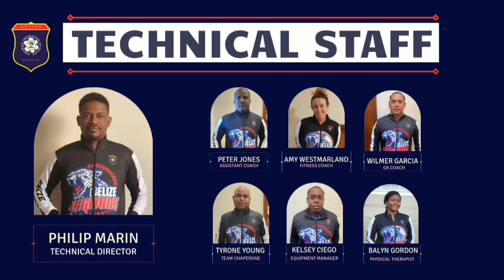U16 Boys National team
The moment we've all been waiting for is here! We are thrilled to present the our National U16 boys Team. These incredible athletes will represent Belize with pride, determination, and unparalleled skill in the upcoming 2024 UNCAF FIFA Forward Tournament. Join us in cheering them on as they each have made the commitment to represent our nation! Let’s go Jaguars! Let’s go Team Belize